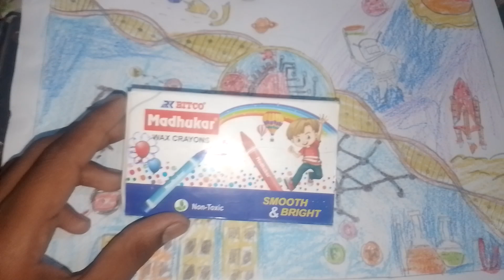February 26, 2024